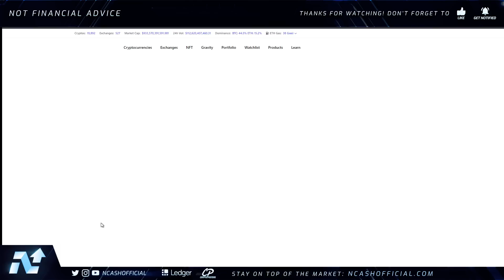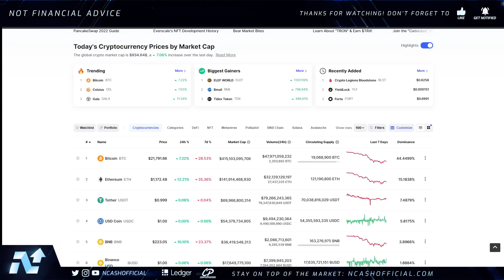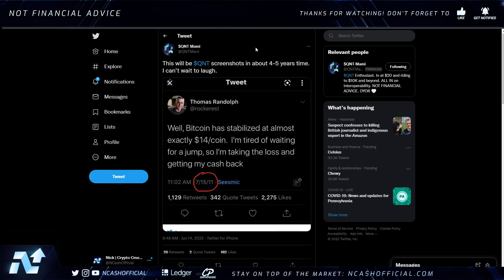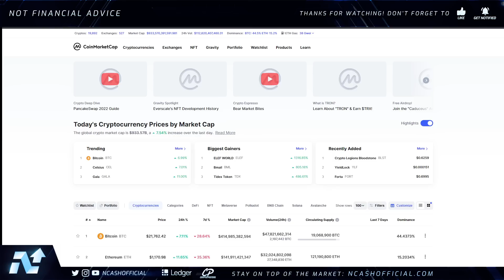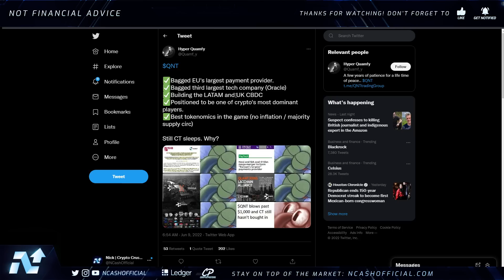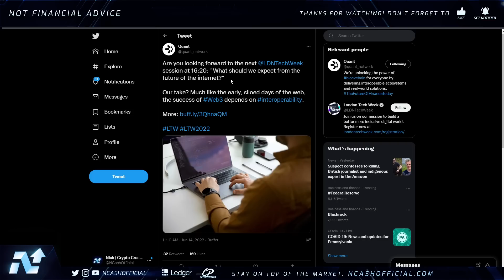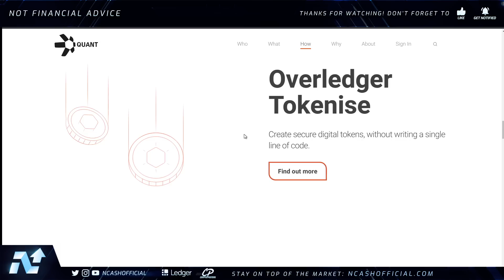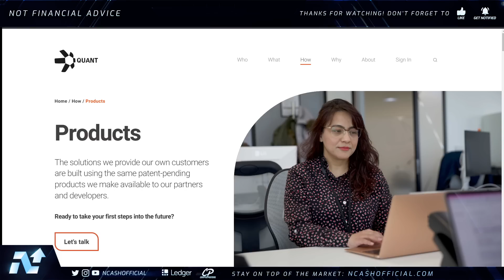THE FATE OF CRYPTO WILL BE DETERMINED BY QUANT NETWORK QNT